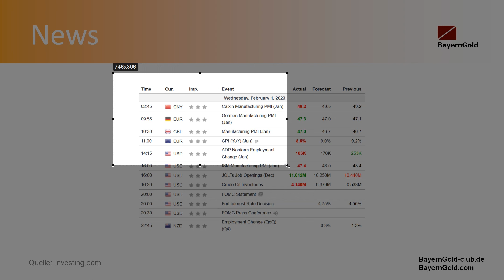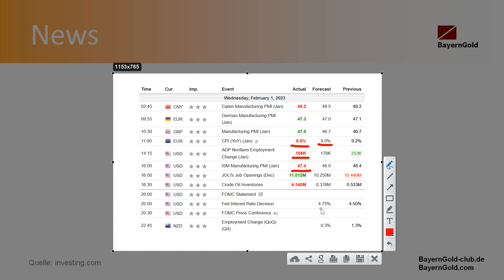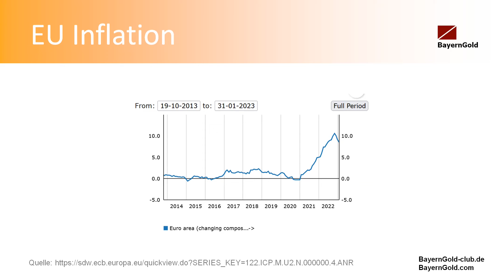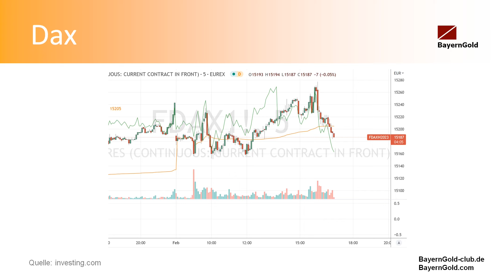MarktChancen - EU Inflation niedriger als erwartet! Breaking NEWS - Heute Abend Fed Entscheid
Inflation in EU fällt niedriger aus als erwartet! Außerdem, heute Abend, Fed-Sitzung! Marktbewegungen voraus. Euro und auch Aktien stehen im Fokus.